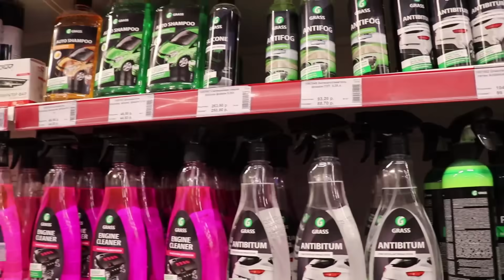ДИМА НАШЕЛ КОШЕЛЁК И ПОТРАТИЛ ВСЁ НА ИГРУШКИ! Почему ЗЛОЙ ПАПА?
Димон нашел в магазине игрушек КОШЕЛЁК! А в нем много кредитных карт. Он купил себе много игрушек - ХОТ ВИЛС, НЕРФ, БЕН10, ЛЕГО и другие крутотошки! Но почему ПАПА ЗЛОЙ?

Рыжий кот. Детям нравится!
Самые добрые и красивые видео для детей!